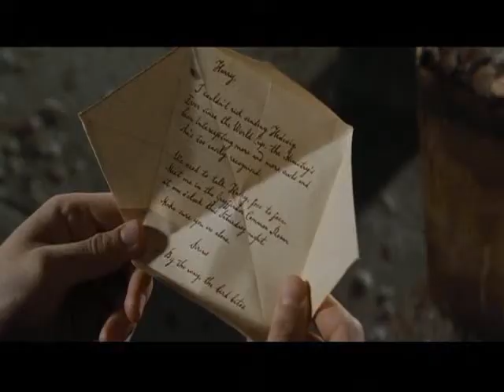Harry/Hermione/Ron: Your Love's Not Alive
READ BEFORE WATCHING:

Harry and Hermione were the perfect couple when they first started out but as time progressed Harry's moodswings became too much for Hermione to handle. Soon she develops feelings for Ron and decides to leave Harry a letter explaining that even though she loves him she cannot deal with it anymore. Even though he is heartbroken, Harry accepts the fact that Hermione is not for him and gives Ron and Hermione if blessing and lets her go.

PLEASE TELL ME WHAT YOU THINK. =D